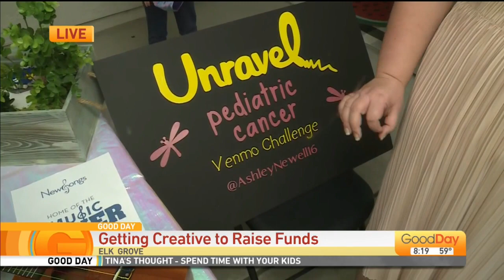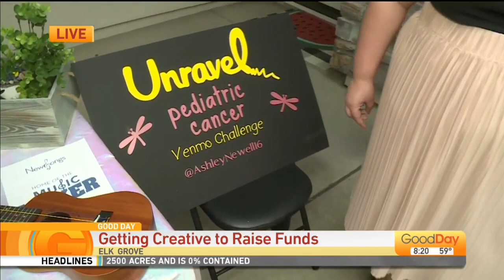Getting Creative to Raise Funds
Julissa explains a unique way one local family is raising money for a great cause.